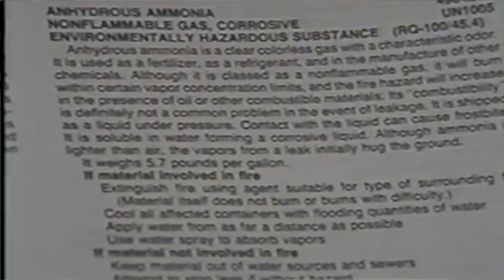James Patrick Johnson Video - Father of US Representative / Speaker of the House Mike Johnson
Back in 2012, I had the great honor to work for a few months with Patrick Johnson, father of Representative Mike Johnson (elected Speaker of the House in 2023). He was in the process of developing multimedia to distribute hazardous materials information for safety. This was a demo video we put together.

In 1984, Patrick was working as assistant chief training officer in the Shreveport Fire Department. A fire developed at a local cold storage facility. The facility’s mechanical equipment was leaking anhydrous ammonia that was also leaking - which subsequently ignited and exploded taking the life of Captain Percy R. Johnson and gravely injuring Patrick Johnson.

Sadly, Patrick Johnson passed away on December 8, 2016, after a long, brave battle with cancer just prior to Mike Johnson's election in the runoff for Louisiana U.S. House District 4 on December 10, 2016.